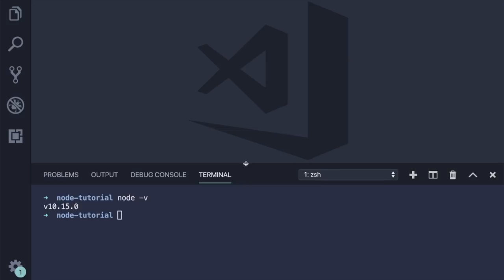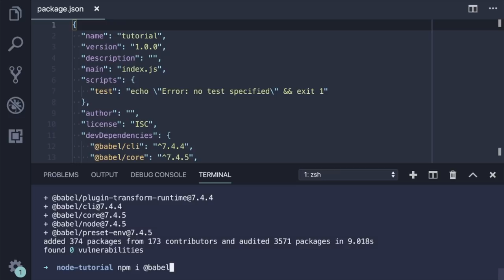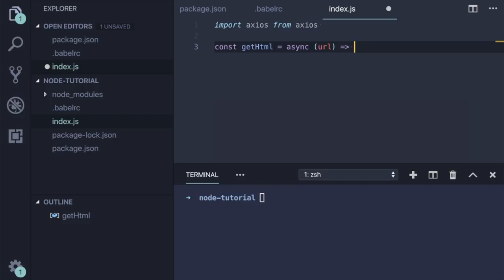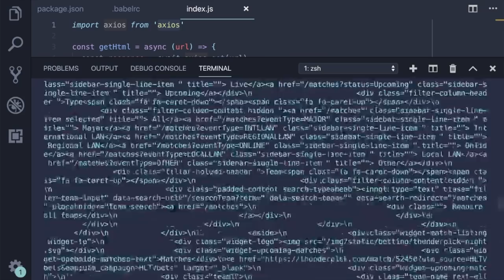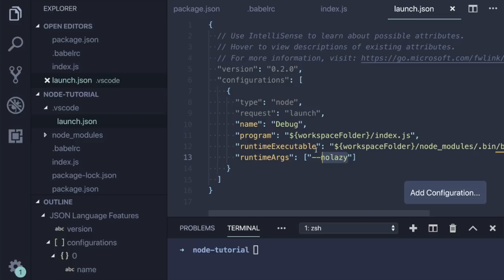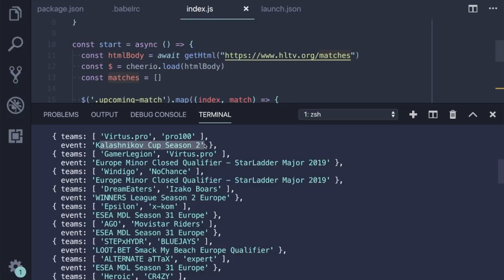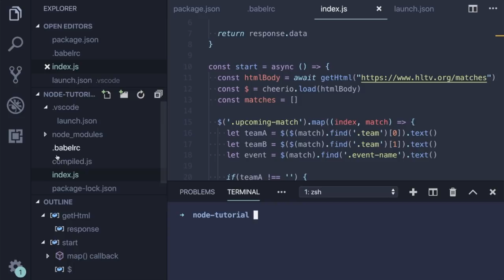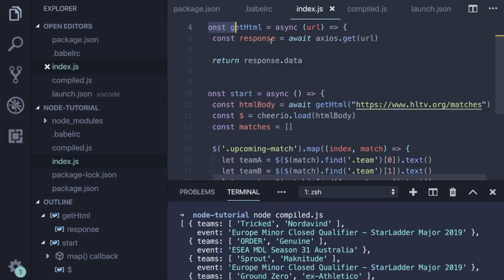Skonfiguruj NodeJS + Babel + VS Code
Naucz się jak pisać kod w NodeJS z użyciem najnowszej składni ES6/ES7 oraz jak skonfigurować debugger w VS Code.